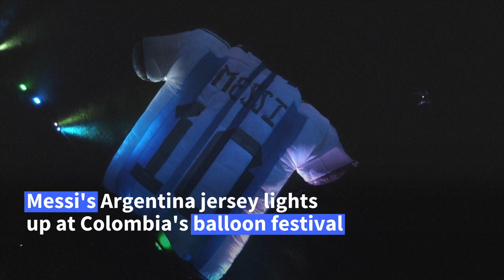Balloons lights up the night sky at Colombia festival | AFP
Giant illuminated balloons in a variety of wacky shapes -- animals, monsters and even Lionel Messi's Argentina shirt -- glow in the dark as crowds gaze from below at a festival in Colombia's southern city of Envigado.